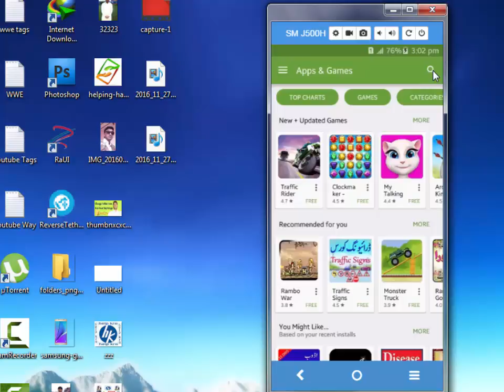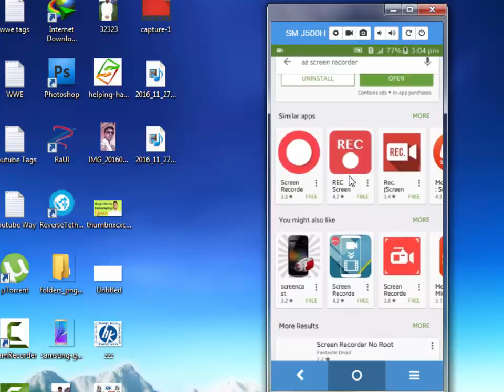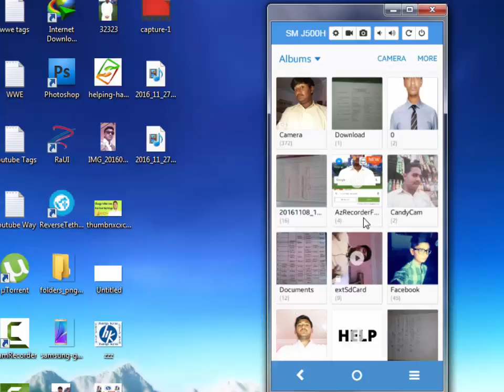How To Record Android Screen No Root In Urdu/Hindl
hi friends in this video i will tell you that how to record your android screen without root in urdu hindi so must watch this video and subscribe us thank you .
some tags:
how to record android screen no root
how to record android screen with computer
how to record android screen no root no computer
how to record android screen without root
how to record android mobile screen

By : Zohaib Dahri